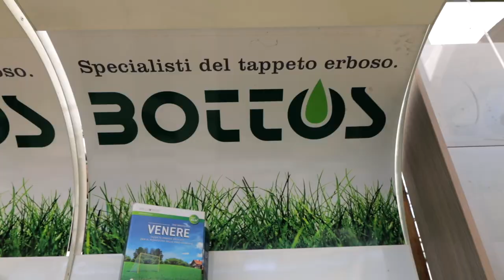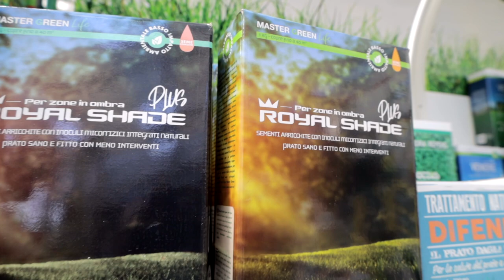4 chiacchiere con Luigi Benedetti, Garda Flor - Padenghe sul Garda (BS)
Il titolare di Garda Flor, un bellissimo garden sul lago di Garda si chiama Luigi Benedetti. Collaboriamo da più di un decennio e abbiamo voluto fare quattro chiacchiere insieme a lui per farci raccontare la sua attività.